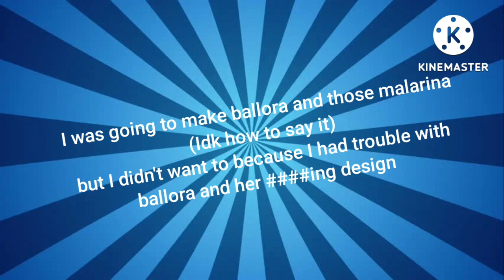All of fnaf characters so far this month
I didn't feel like putting their names in the description because I already know all their names.